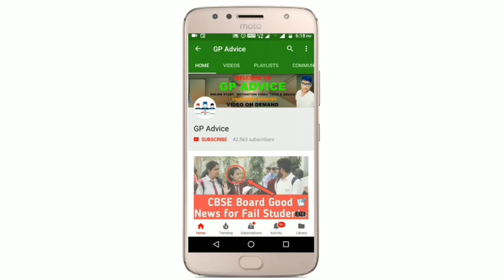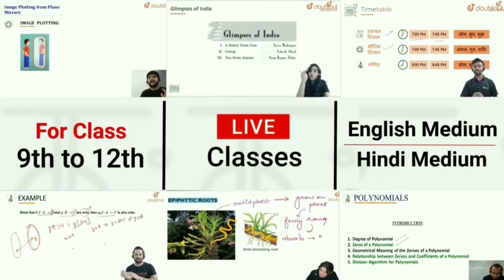Breaking News | Pariksha Pe Charchaa | PM LIVE